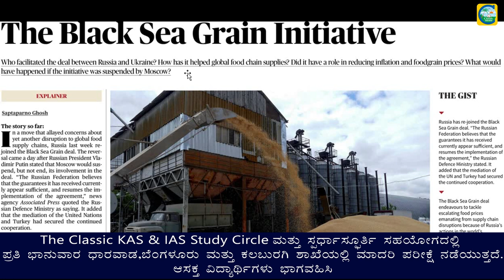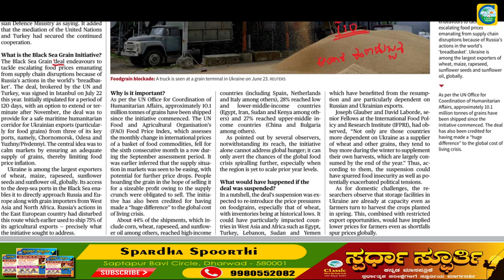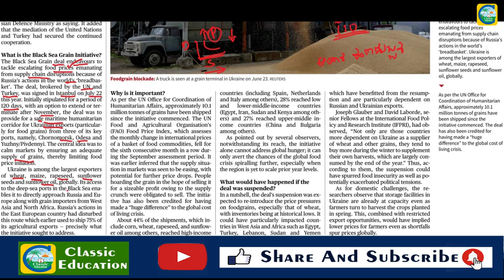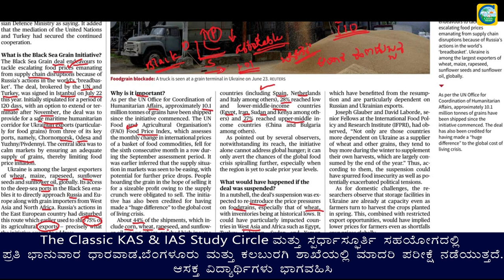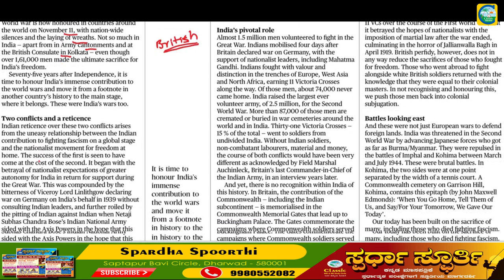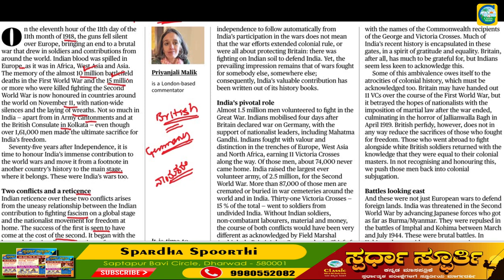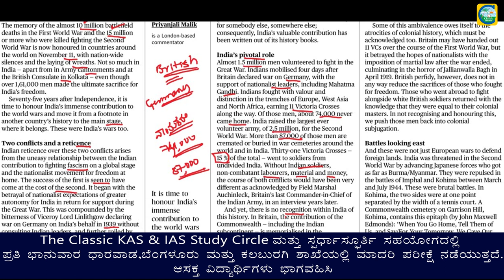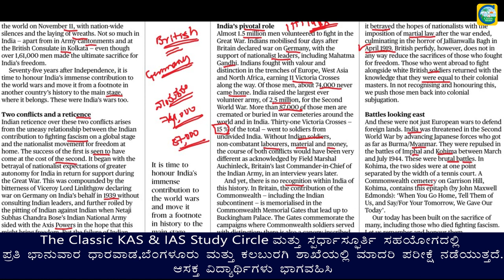November 11th Current Affairs|| The Hindu Newspaper Analysis || Editorial Analysis